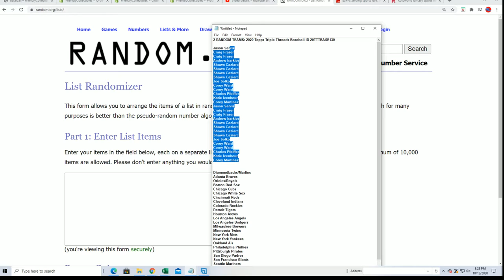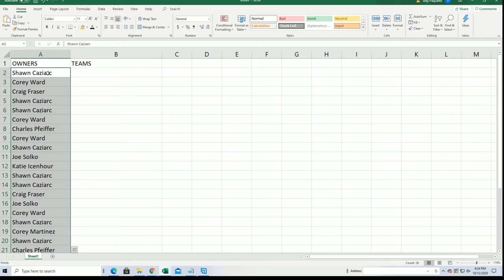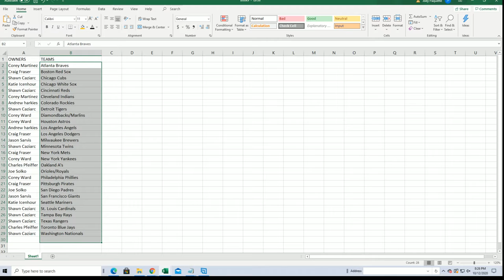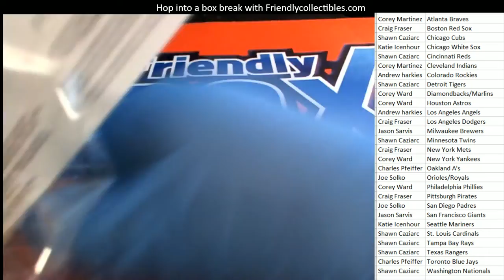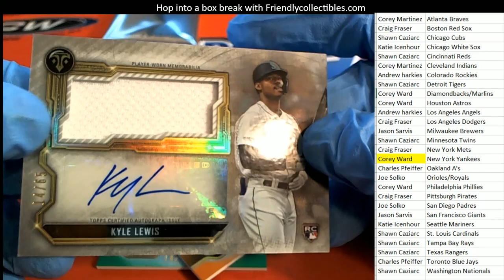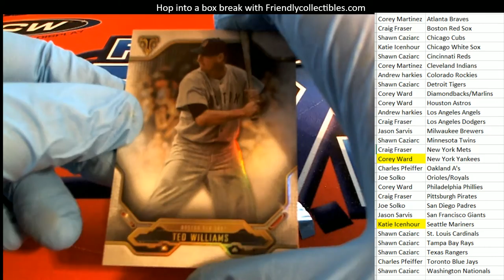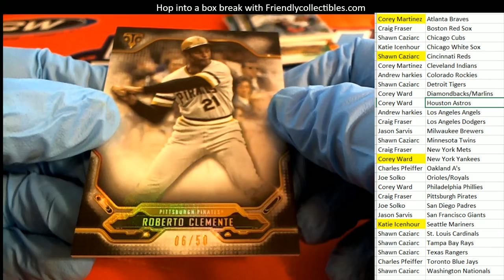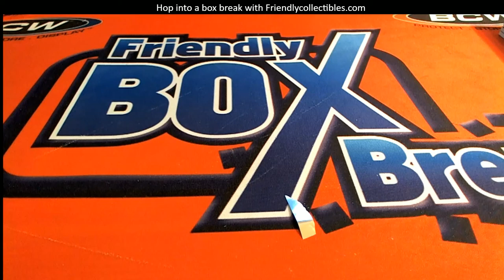2020 Topps Triple Threads Baseball ID 20TTTBASE130